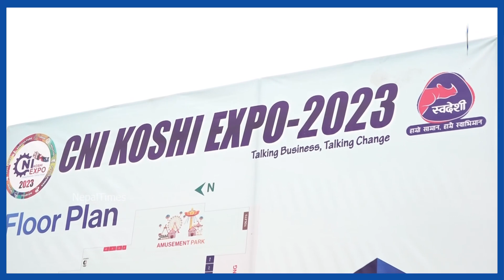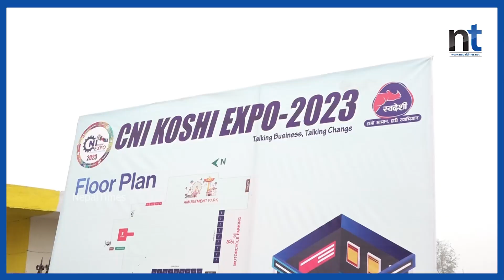कोशी एक्स्पोमा पहिलो पटक तारामण्डल हेर्ने सुविधा || Nepal Times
कोशी एक्स्पोमा पहिलो पटक तारामण्डल हेर्ने सुविधा